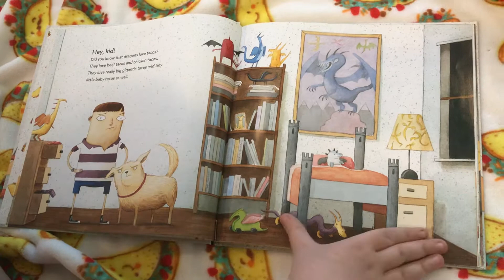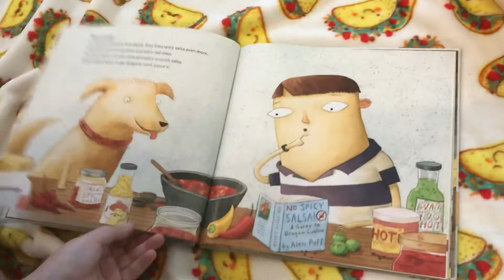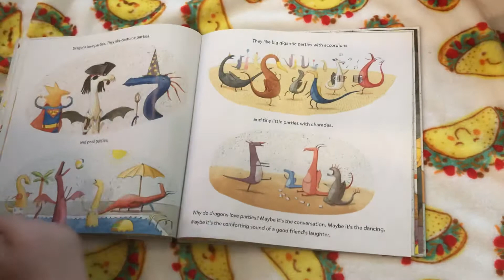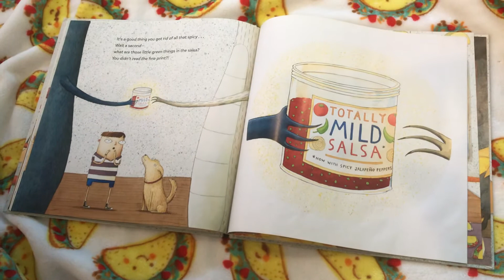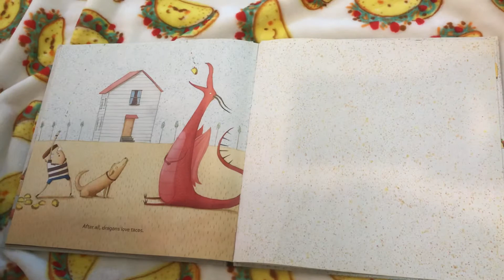Dragons Love Tacos by Ms. Jenny’s son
Justin reads about his favorite food (and dragons)